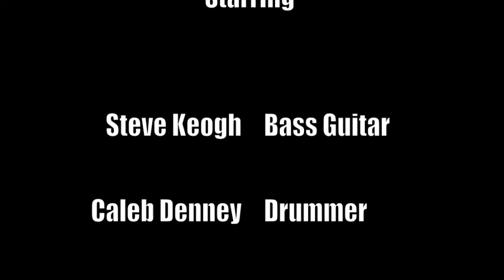Marco Plays Polo - Old Age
Marco Plays Polo playing their original song they call
 "Old Age"

Caleb Denney also plays a drum solo during technical difficulties (after the credits).

The song was performed at the 2009 Battle of the Bands in Columbus Indiana.

Band members include:
Caleb Denney - Drummer
Marcus Wadell - Lead Guitar and Singer
Steve Keogh - Bass Guitar

I filmed and edited their performance.